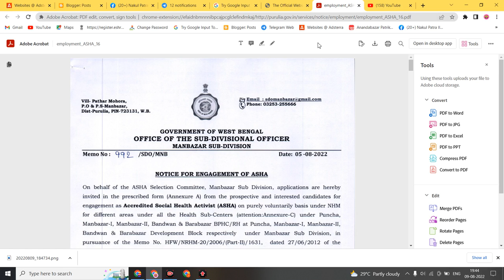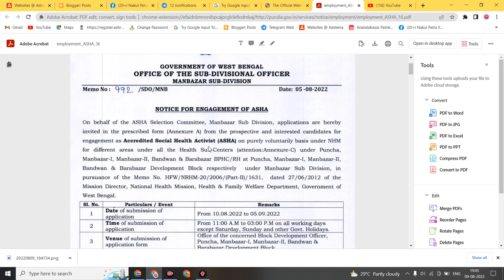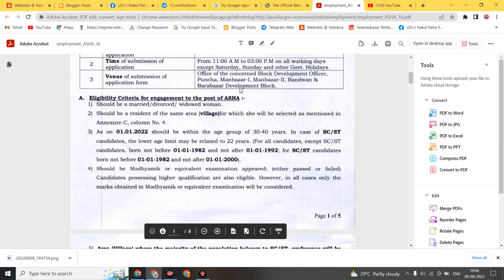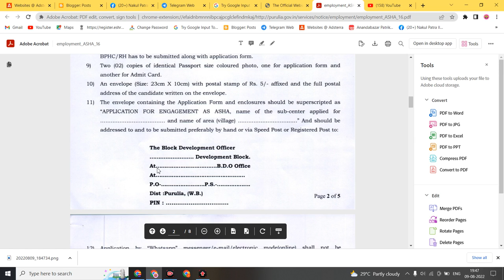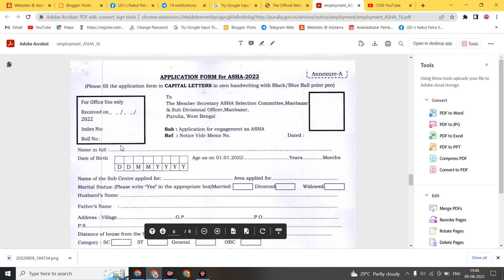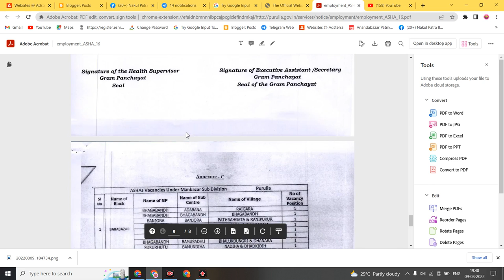ASHA KARMI RECRUITMENT 2022|| Apply Now ASHA KORMI JOB IN WEST BENGAL || BENGAL INFO.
Welcome to "Bengal Info" YouTube Channel. Join us to get West Bengal Recuirement, News Information & Earning Related Video Updates.